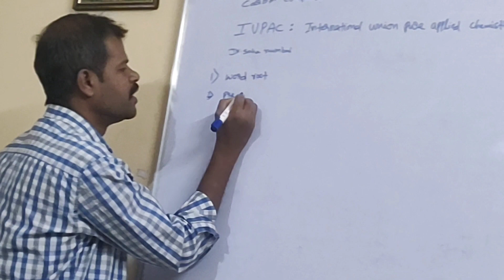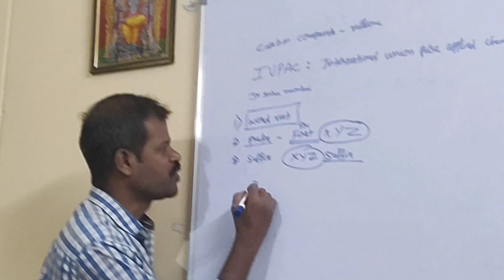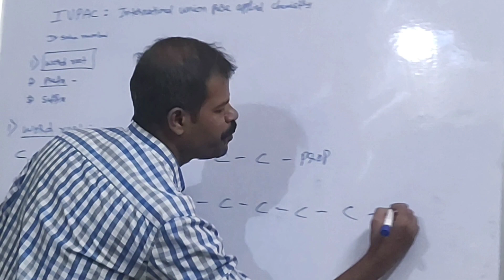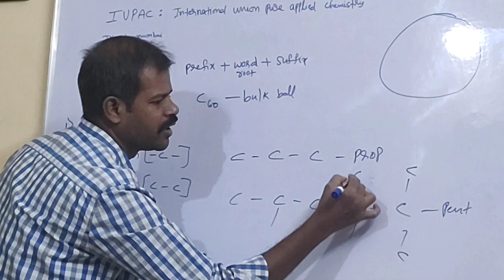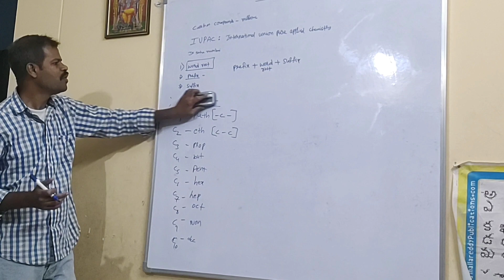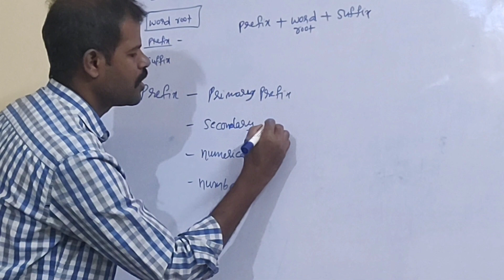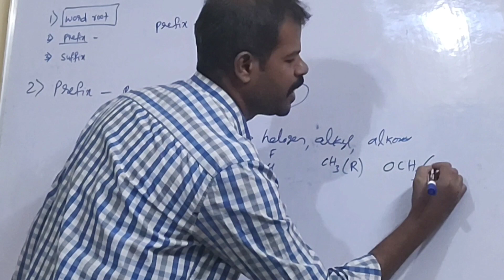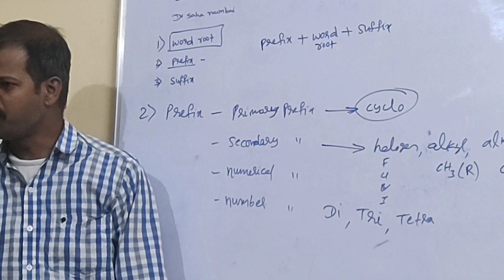Nomenclature of carbon compounds part-A